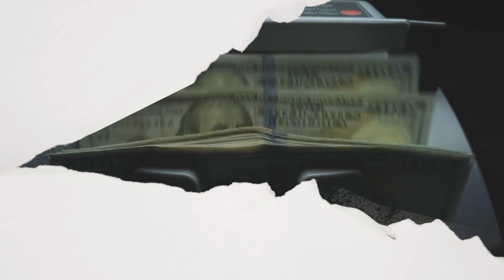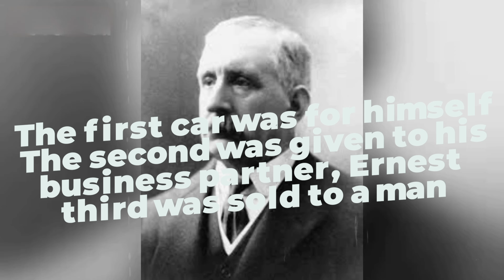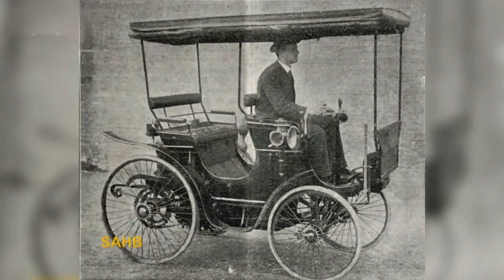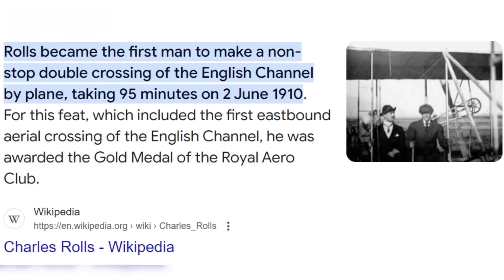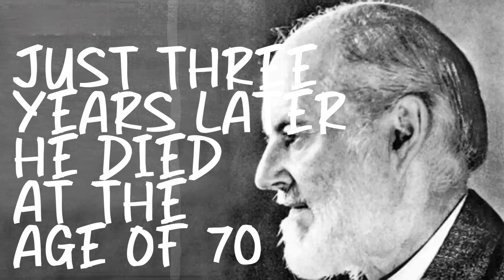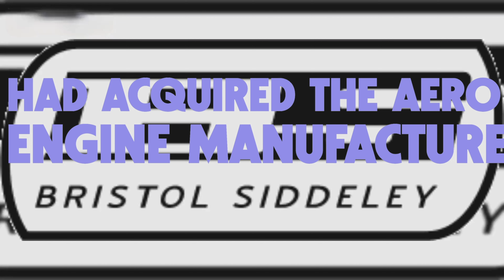Rolls-Royce: The Story Behind the World's Most Expensive Car Brand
Ever wondered about the history of Rolls Royce? Or how the story of Rolls Royce unfolded? You’re in the right place! Welcome to our video, Rolls Royce: The Story Behind the World’s Most Expensive Car Brand. Discover how Rolls Royce was made in this comprehensive Rolls Royce documentary.

This is the tale of a bankrupt child who dared to dream, the broke kid who created the most luxurious car ever. It’s the story of a poor boy who invented the most luxurious car in the world, the Rolls Royce. From having just £20 to becoming a billionaire, this is the Rolls Royce Story. It’s the journey of a poor boy who ended up creating Rolls Royce.

Discover how a boy from poverty became a millionaire, creating the epitome of luxury - Rolls Royce. This Rolls Royce documentary takes you through the journey of Rolls-Royce history, from its humble beginnings to its status as the world’s most expensive car brand. You’ll get to know Henry Royce and Charles Rolls, the masterminds behind the brand. We’ll show you how Rolls Royce is made.

So, buckle up as we take you on a ride with Rolls Royce: The World’s Most Expensive Car. This is the story of the Poor Boy Who Invented The Most Luxurious Car in the World. Enjoy the ride!

⌛ Chapters:
0:00 How Rolls Royce became the most Luxurious car brand in the world
0:43 Chapter 1: From Hardship to Engineering Marvel
3:00 Chapter 2: Rolls Meets Royce
5:15 Chapter 3: Building An Empire
7:00 Chapter 4: The Legacy Lives On